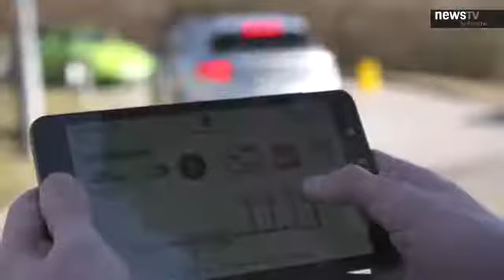Porsche AI Autonomous Cayenne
Porsche shows AI Autonomous Cayenne in their workshop